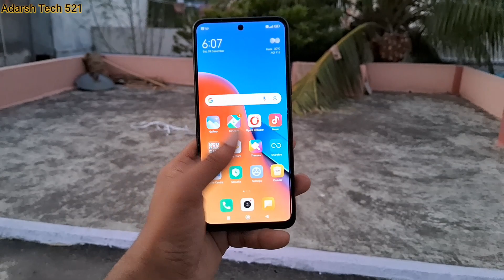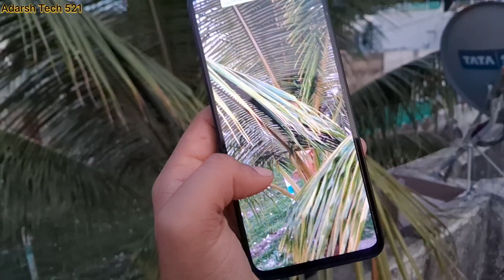Redmi 12 Review 2023 😯 || Best Phone Under 10000 || Xiaomi Redmi 12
Redmi 12 Unboxing & Review || Best Phone Under 10000 || Xiaomi Redmi 12

Thanking You
Adarsh Tech 521 🔥

Adarsh Tech 521 is a youtube channel. Which was started in 2021, In which I Adarsh provide you the content related to smartphones and tech related items.
This channel have more than 1-Million Public Views. Which was a great and big milestone for me. More than 400+ Videos.

redmi 12
unboxing redmi 12
redmi
redmi note 12 4g
redmi 12 unboxing & review
unboxing redmi 12
redmi 12 camera test
redmi note 12 review Tech Fab